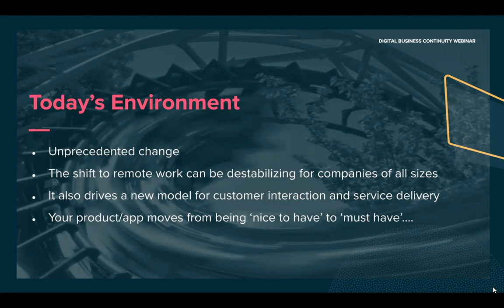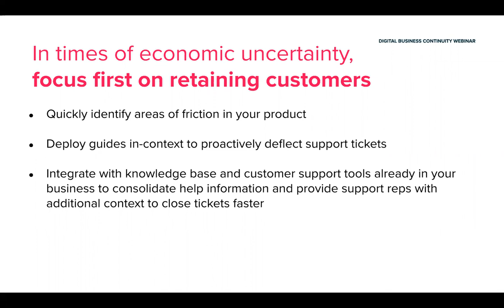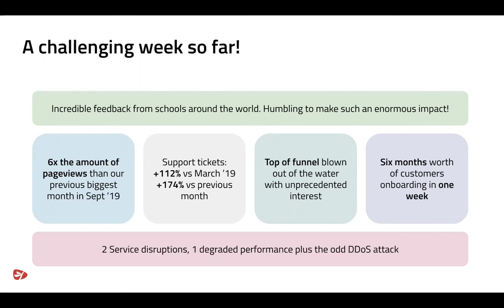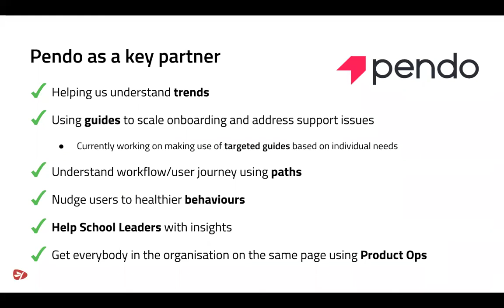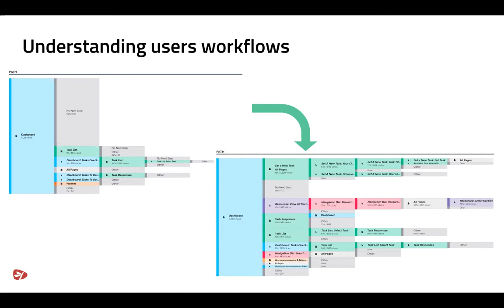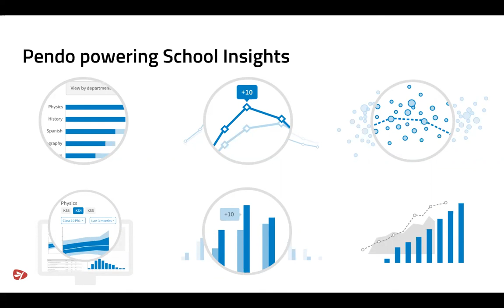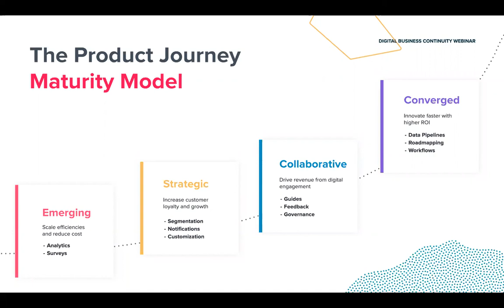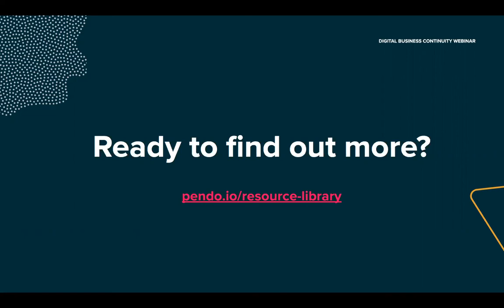Digital Business Continuity: Using technology to rapidly adapt the customer experience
What happens when your product or app suddenly switches from a “nice-to-have” to a “must have?” With the advent of COVID-19, businesses are having to rapidly adapt and find new ways to operate and maintain customer engagement. Traditional routes of interaction are now being driven almost entirely through digital channels.

During this interactive webinar, we will explore how to best prepare your business for the changes ahead and evaluate the role of technology in helping to deliver rapid business continuity and transformation.

You’ll learn:
What to consider when rapidly onboarding large volumes of customers into a digital experience
How to deliver tailored communications proactively in an ever-evolving situation
Ways to deflect issues, reduce support requirements, and minimise response time
How to maintain customer confidence and avoid churn
The steps to create a frictionless digital experience through your complete technology stack

Pendo is a product cloud that helps digital product teams and application owners deliver software experiences that users love. Pendo customers include the world’s leading software companies and digital enterprises, including BMC, Coupa, Okta, Salesforce, Sprinklr and Zendesk. Founded by product people in 2013 in the heart of Raleigh, North Carolina, Pendo is backed by Battery Ventures, Spark Capital, Meritech Capital and Sapphire Ventures. Through its editorial site and community ProductCraft, sponsored events and podcast, Pendo aims to support the success of product people everywhere.